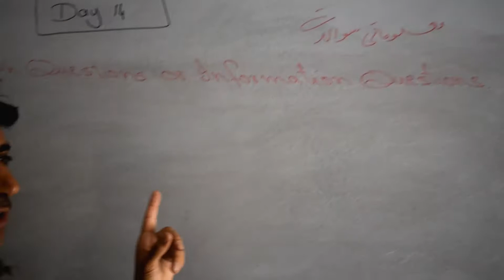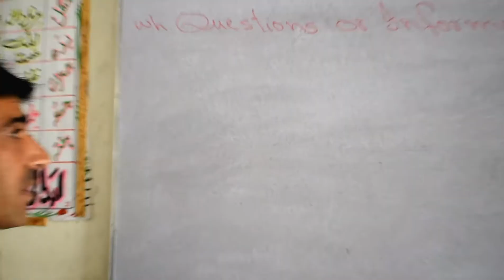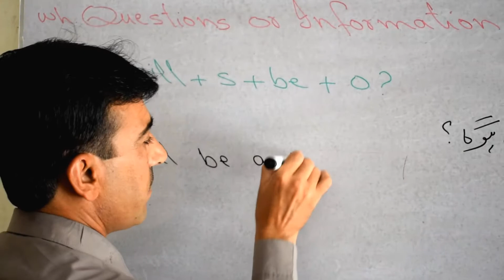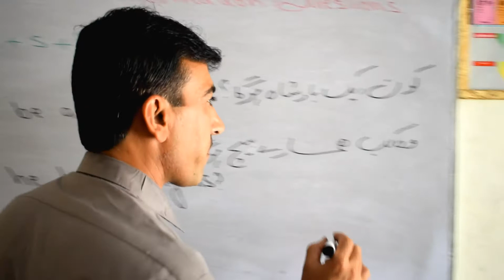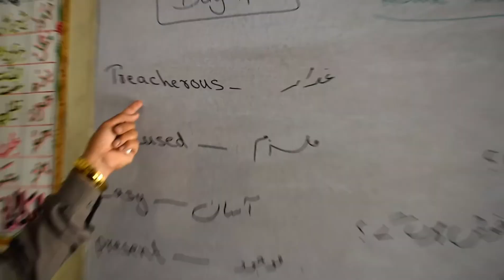English online class in urdu and hindi lecture 14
English online class in urdu and hindi lecture 14 zhob institute  english tenses spoken english advanced English language center zhob sardar khan sab zhob